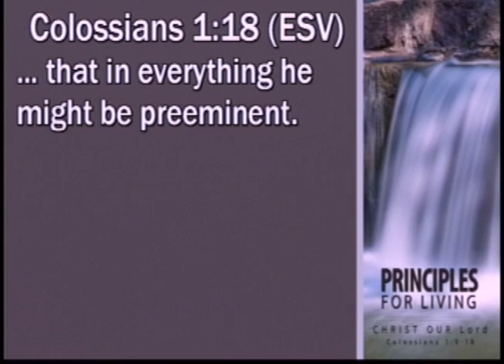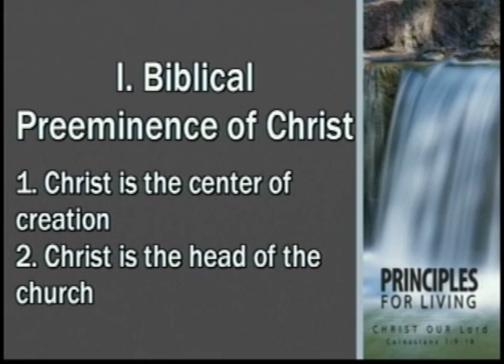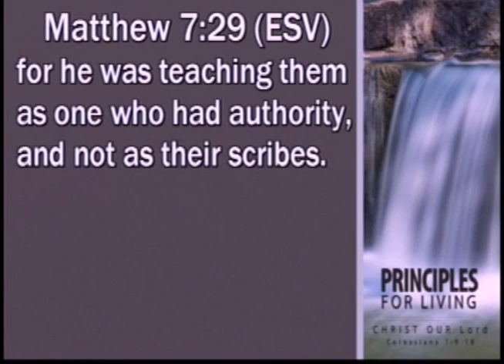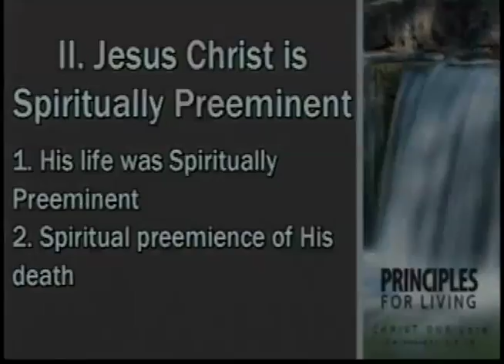Christ Our Lord 2-1-2015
Dr. Steven A. Davies concludes the series "Principles for Living"